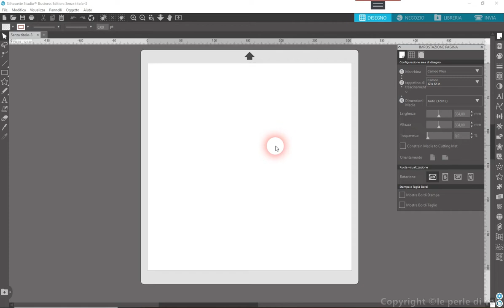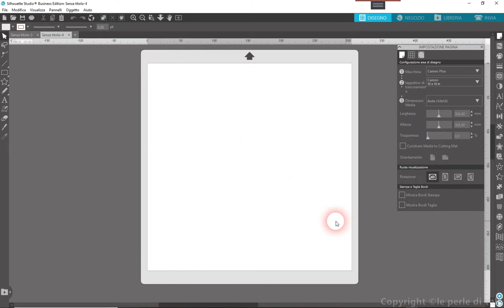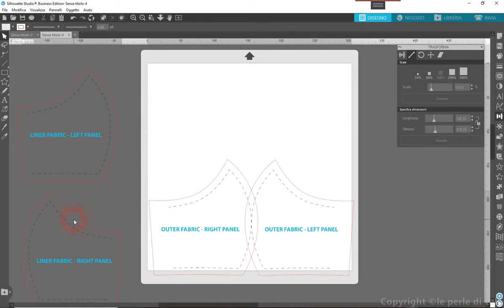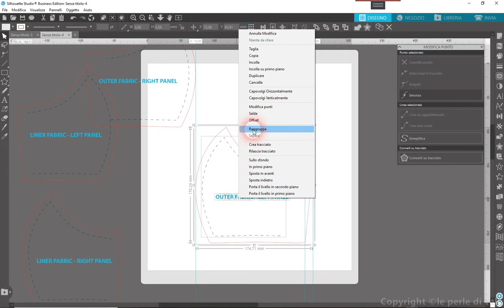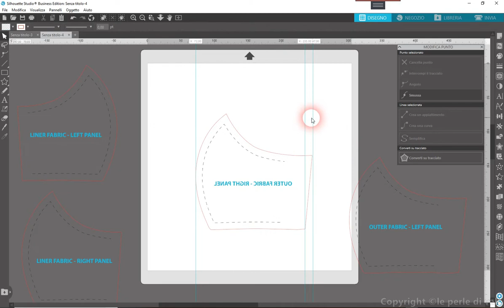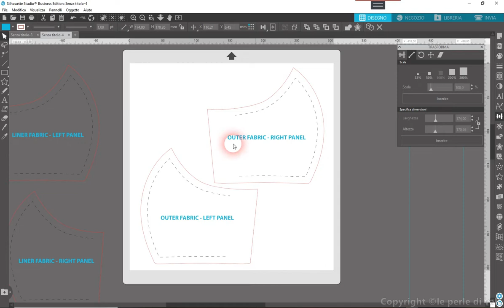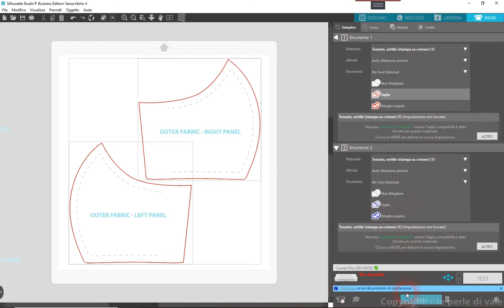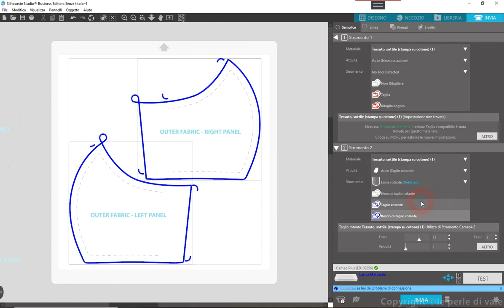Mascherina con filtro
Mascherina tagliata con lama rotary e cameo plus4